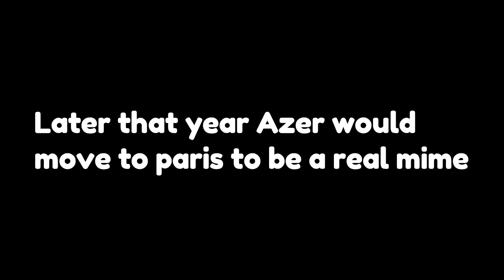Azer's Crippling Mime Depression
THIS IS AN EMO YTP WATCH IT :P
►SUBSCIRBE! Do it.